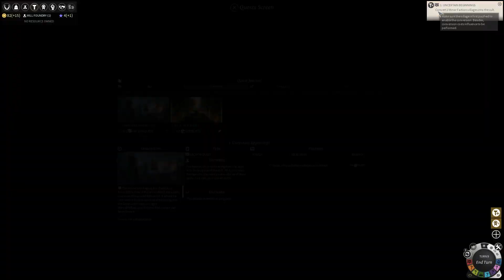Endless Legend: The Cultist- Part 1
This cultist campaign is played on Impossible difficulty.